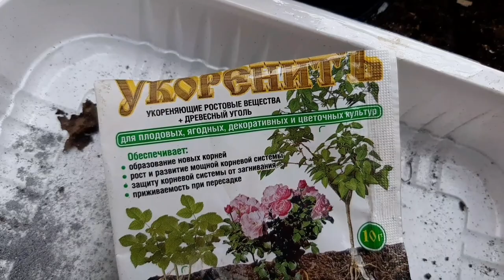100% укоренение розы ФЛАМЕНТАНЦ !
Подмосковье .
Вот таким образом я укореняю свою розочку ФЛАМЕНТАНЦ ,  также КЛЕМАТИСЫ и другие растения .  Попробуйте и Вы  будете приятно удивлены 100% успеху !🌹